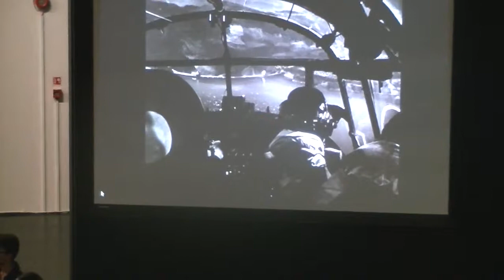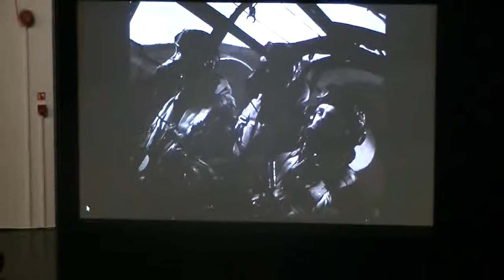Dambusters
HYM Mass Item Jan 2018
Concert band, Junior band, Symphonic winds and Junior Soul